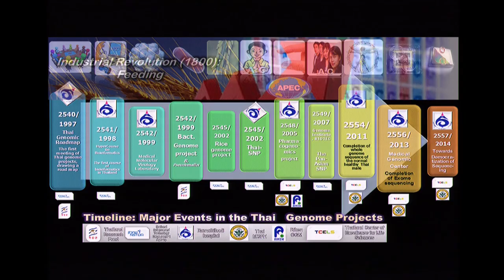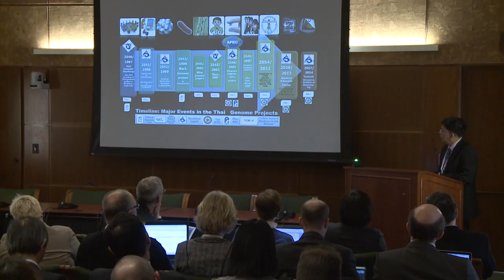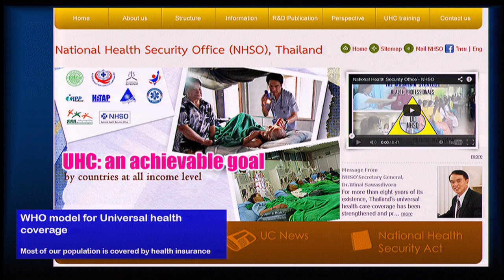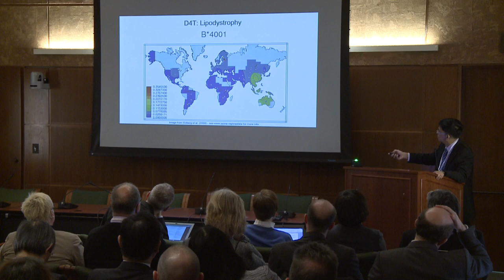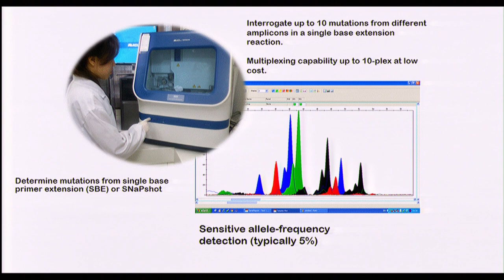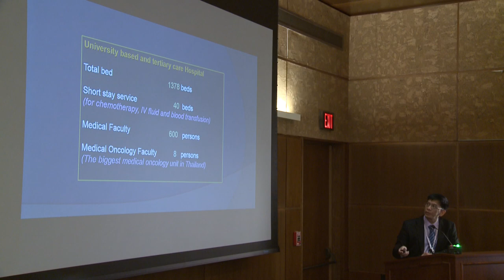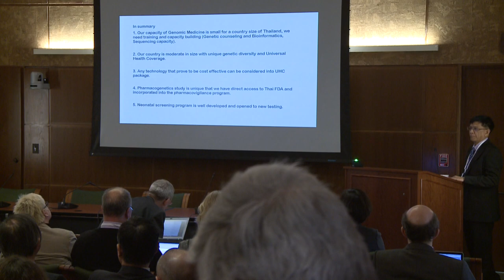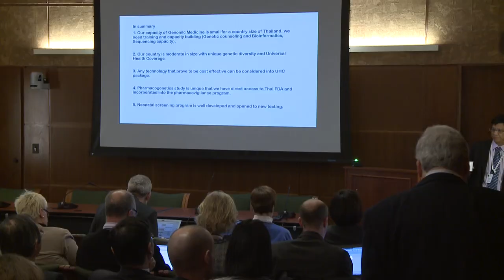THAILAND: Genomic Medicine in Thailand - Wasun Chantratita